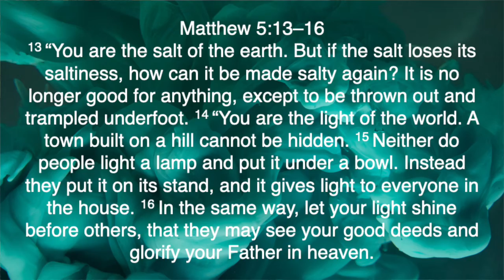Five Minutes With Phil - March 18, 2022